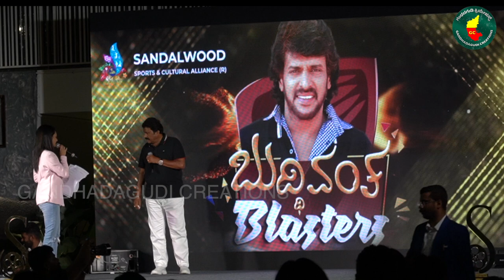Sandalwood Cup Jersey Launch: ಜೆರ್ಸಿ ಲಾಂಚ್ ಮಾಡಿ ಕಿಚ್ಚ ಸುದೀಪ್ ಇಂಡಸ್ಟ್ರಿಗೆ ಟಾಂಗ್ ಕೊಟ್ರ? Kiccha Sudeep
Sandalwood Cup Jersey Launch: ಜೆರ್ಸಿ ಲಾಂಚ್ ಮಾಡಿ ಕಿಚ್ಚ ಸುದೀಪ್ ಇಂಡಸ್ಟ್ರಿಗೆ ಟಾಂಗ್ ಕೊಟ್ರ? Kiccha Sudeep | Full Event Uncut | MAX Kiccha Sudeep | sandalwood badminton